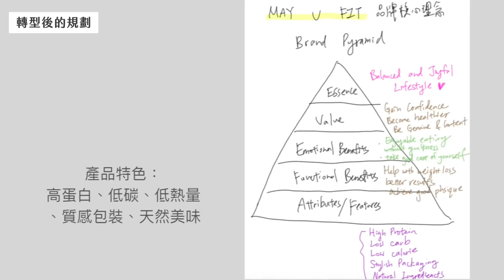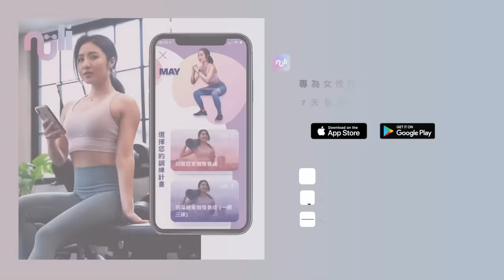掙扎一年忍痛做出的重大決定😓 May創業失敗了？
掙扎了許久，終於做出這個艱難的決定是….我經營三年多的自創品牌MAY U FIT 要正式結束了！
確切來說：是收掉「服飾」的部分，並重整品牌的定位，重新出發！

當初成立品牌的初衷，是希望建立一個 專門focus 在女性的複合式品牌：提供 《女性運動服飾》 和 《健康高蛋白食品》相關，一個追求┴內心平衡，且愉悅的生活風格。

這幾年來很幸運獲得眾多女性消費者的好評與支持
然而 在多方考量下於 2024 正式做出這個決定 相當惋愕也不捨...

品牌將以新姿態和大家見面 持續推出優質食品 還請多支持:)

BYE BYE SALE! 全館服飾最低49折🏷️

3/24～4/7 《 Bye Bye SALE》
全館服飾最低優惠！

• 單件69折、三件49折
加入購物車後會自動折抵價格！平均每件不到$500❤️❤️

• 全館滿額折：
兩千折百、四千折三百(不累計） 包含服飾跟食品都可以